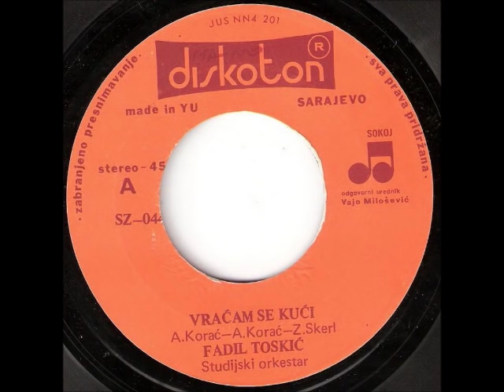Fadil Toskić - Vraćam Se Kući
Fadil Toskić ‎– Fadil Toskić

Label: Diskoton
Catalog#: SZ 0442
Format: Vinyl, 7", 45 RPM, Single
Country: Yugoslavia
Released: 1979
Genre: Rock, Pop
Style: Pop Rock